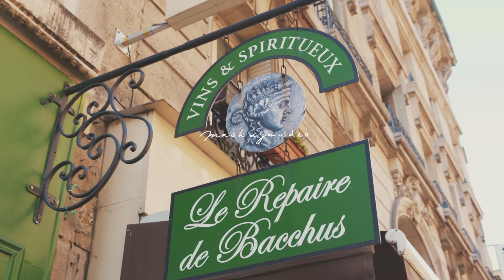本場フランスのワインショップでワイン選び ｜蚤の市で買ったアンティーク皿にお寿司｜パリ暮らし｜日常Vlog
今回行ったワイン屋さん
Le Repaire de Bacchus

使っていたお皿を見つけた時の蚤の市の動画
素敵なアンティークの器を蚤の市で探す｜ずっと使える食器たち